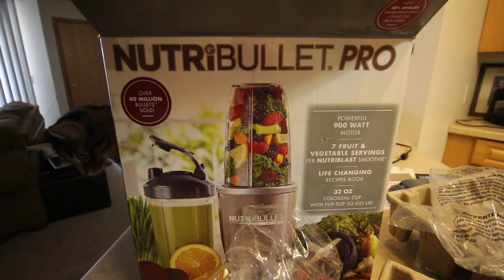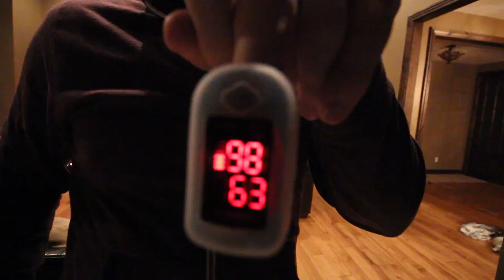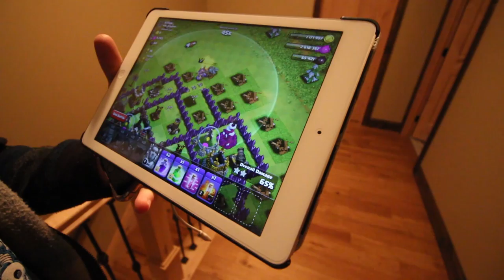SUNSET SNOWMOBILING!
12-27-15

Had a fun day chilling with the bros and got a beautiful sunset snowmobile sesh in!